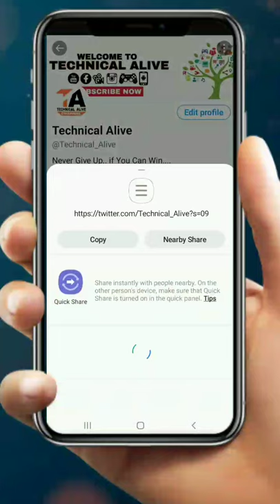How to Copy Your Twitter Link | How to Copy Twitter Profile Link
Hello youtube; this youtube short video about how to copy your twitter profile link and how to share on social media.